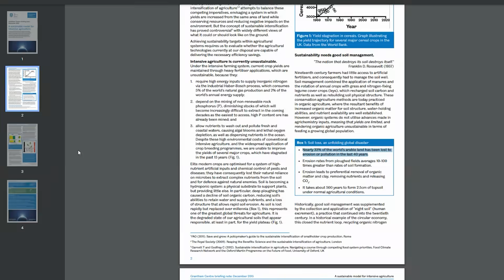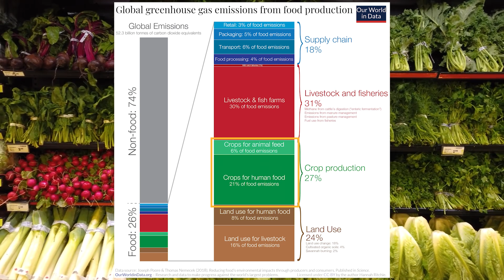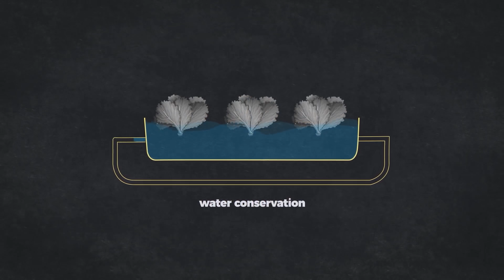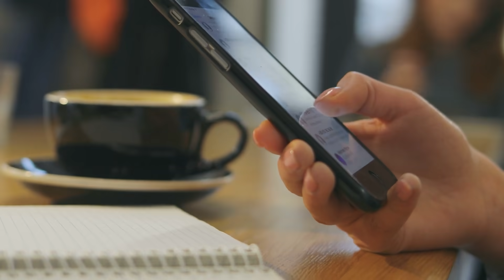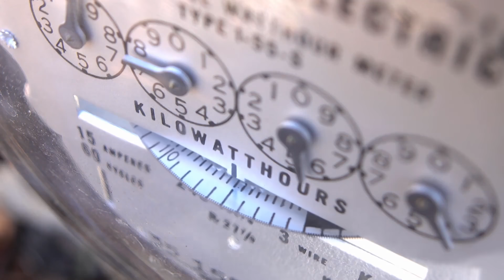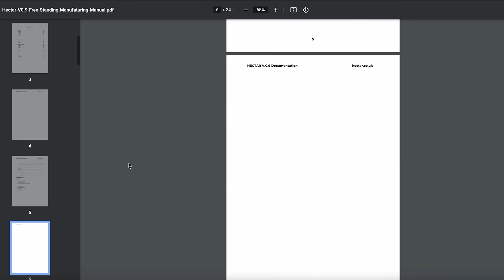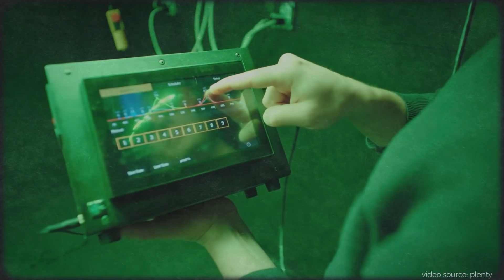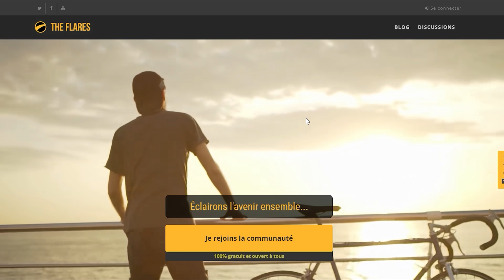Fermes verticales : l'agriculture du futur ?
🌎 SUIVEZ-NOUS 🌎

🔊 PODCAST AUDIO 🔊

💡 SOURCES & RÉFÉRENCES 💡

👩‍🚀 QUI SOMMES-NOUS ? 👨‍🚀

📧 CONTACTEZ-NOUS 📧

L’agriculture a toujours été étroitement liée au développement de nouvelles technologies, qui déclenche des méthodes inédites pour produire de la nourriture. C’est en grande partie ce lien qui a empêché les prophéties malthusiennes de se réaliser au 19e siècle. Aujourd’hui, nous faisons face à de nouveaux défis qui nous poussent à trouver d’autres techniques agricoles. D’ici 2050, la population mondiale devrait atteindre 9,7 milliards de personnes selon les estimations de l’ONU. C’est possible que le compte soit plus faible, et je vous invite à regarder cette vidéo pour en comprendre la raison, mais quoi qu’il en soit, nourrir plus d’individus sera un défi majeur. En raison du développement industriel et de l’urbanisation, nous perdons des...